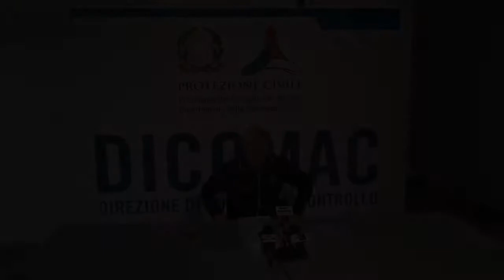Conferenza stampa 12 novembre 2016 ore 16.00 – Terremoto Centro Italia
Conferenza stampa di Fabrizio Curcio, Capo del Dipartimento della Protezione Civile, dalla Dicomac / Rieti, 12 novembre 2016 (ore 16.00).